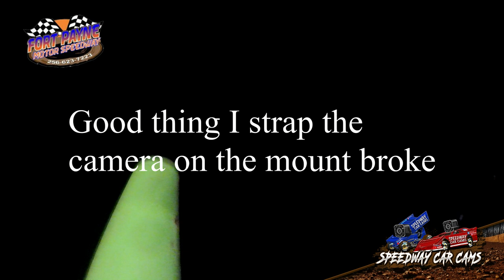#6 Josh Salisbury - FWD - 9-22-18 Fort Payne Motor Speedway - In Car Camera